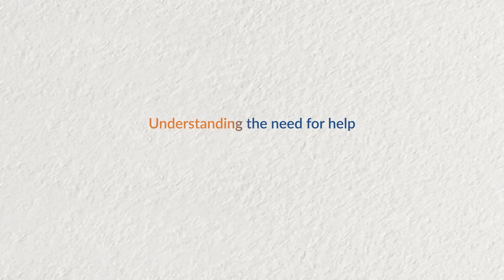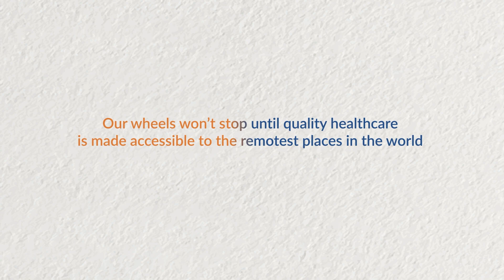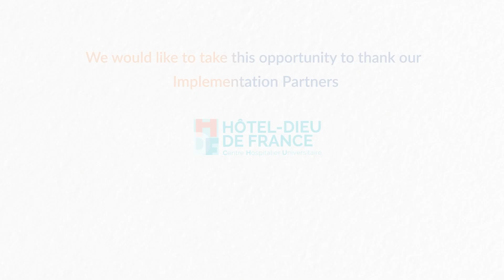Aster Volunteers Mobile Medical Services @ Lebanon | Launch Film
The event was inaugurated by Dr. Azad Moopen, Founder Chairman & Managing Director, Aster DM Healthcare in the presence of Ms. Mariam Al Hammadi, Director, The Big Heart Foundation and other honorable dignitaries.  The latest mobile unit is integrated with advanced technology and solar installations, rolling out in Lebanon to bring a healthy smile to the faces of its citizens.